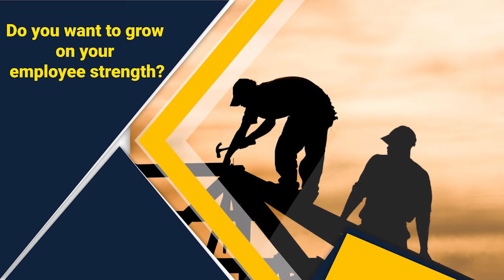Construct Skills | Ad | The Passion Project